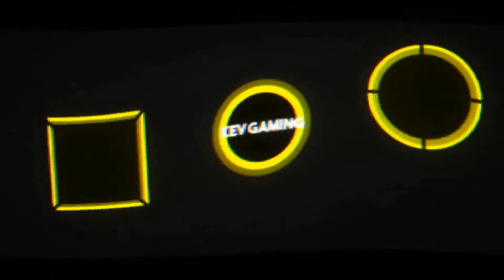Let's Play Dead by Daylight #36 So gut ist sie nicht, oder doch